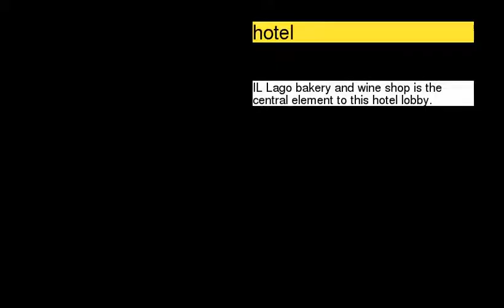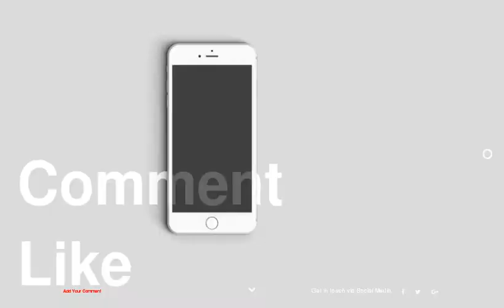Bakery and Wine Shop Interior Design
be creativo
1 :
2 : hotel
3 :
4 :
5 :
6 : white
7 :
8 :
9 :
10 :
11 :
12 :
13 :
14 :
15 :